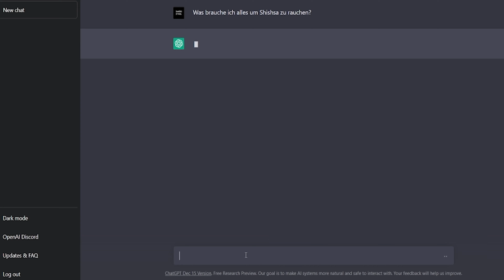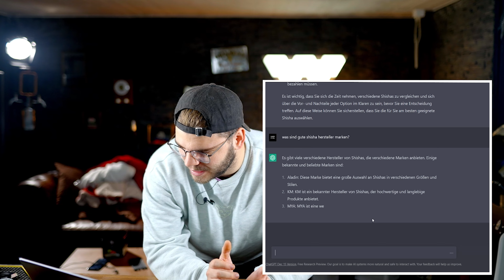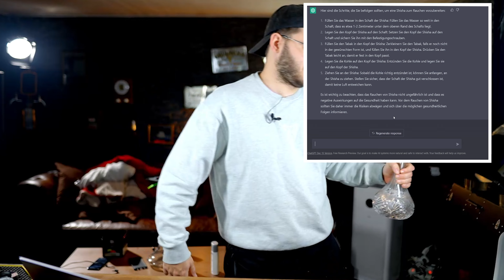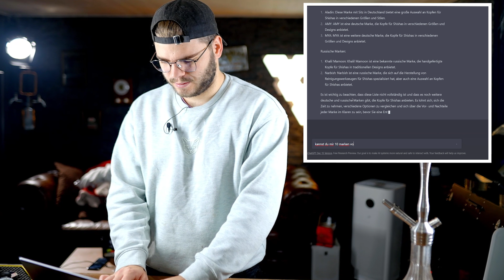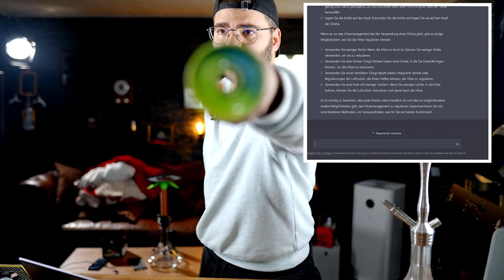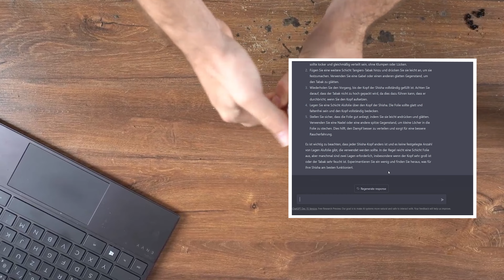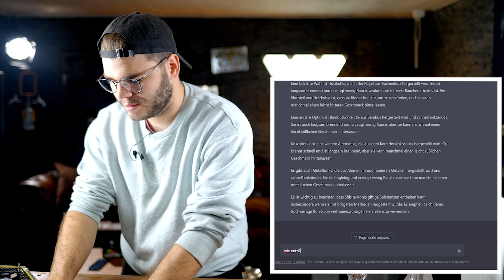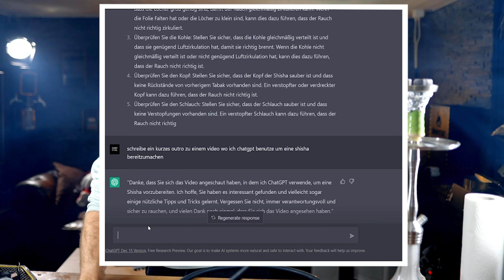Shisha-Anfänger? Kann Chat GPT dir helfen?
Empfehlungen:
Preis Leistung Shisha
Beste Panzeralufolie
Kohle Gitter
Top Alufolie Phunnel
Bester Lochstecher